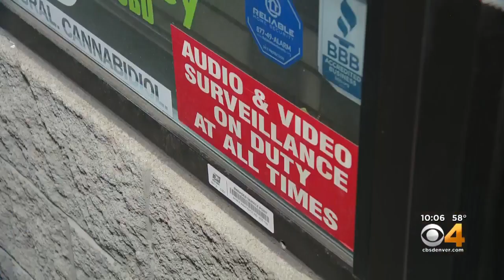Beloved Art By Late Matt Achziger Stolen From Gallery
The widow of an artist hopes someone can help find her late husband's stolen artwork.